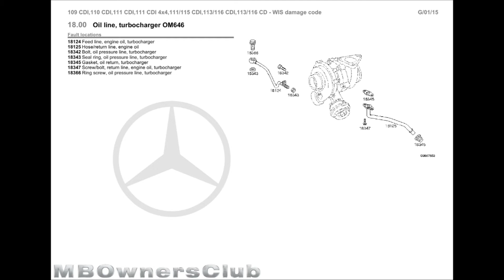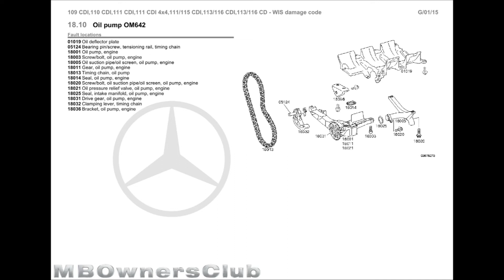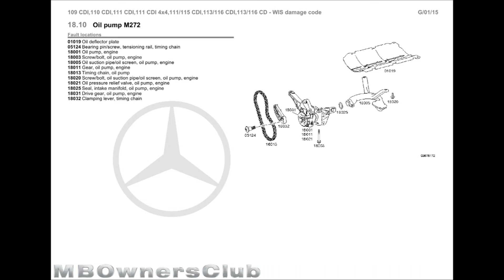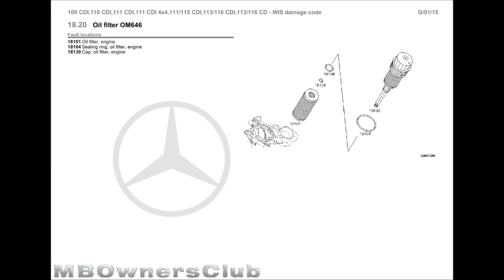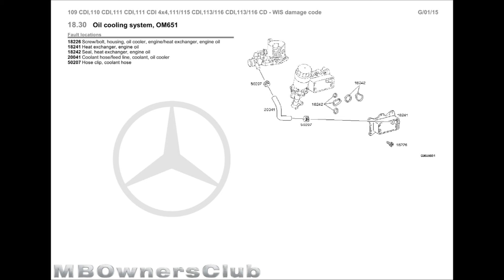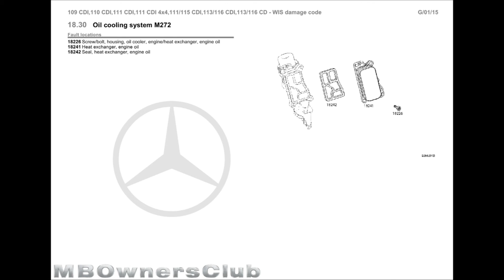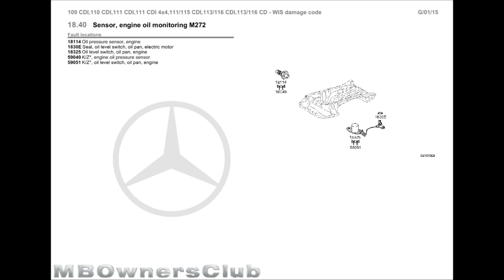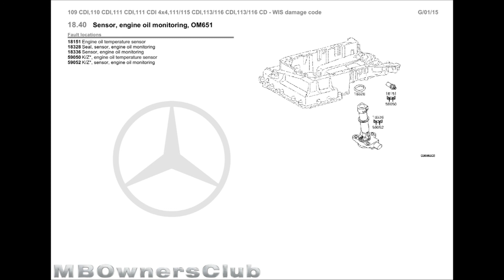Vito/Viano (W639) | turbocharger, Oil pump, oil filter, oil cooler, internal combustion engine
Vito/Viano (W639)